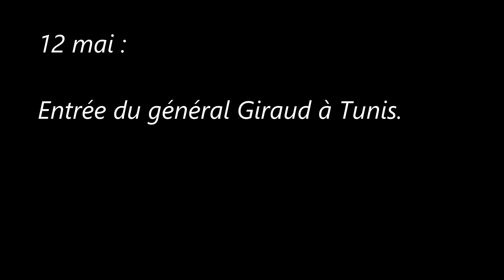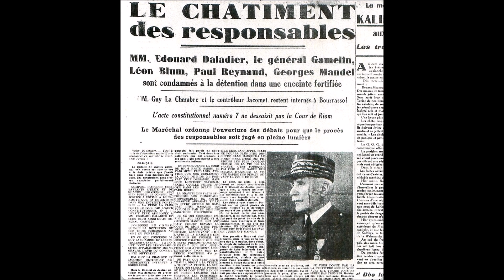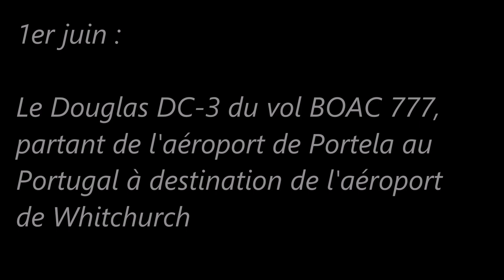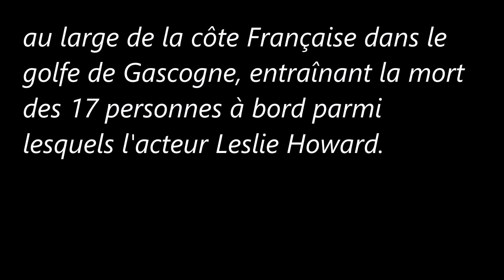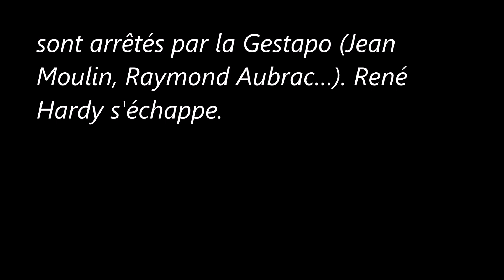Le Régime de Vichy (Mai/Juin 1943) : Philippe Pétain